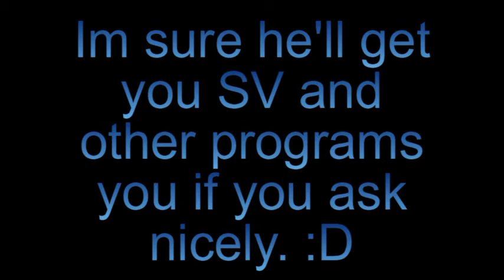Sub!!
Sub this this guy he is really genuine.. I wouldnt make a sub video if he wasnt..